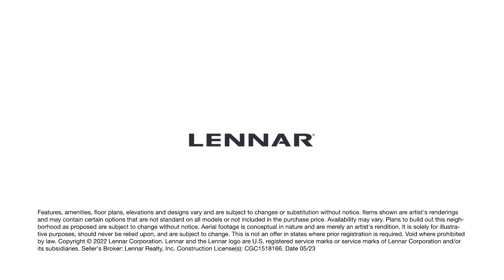Amenity Center at Abbott Square